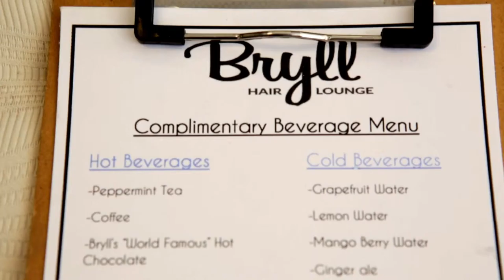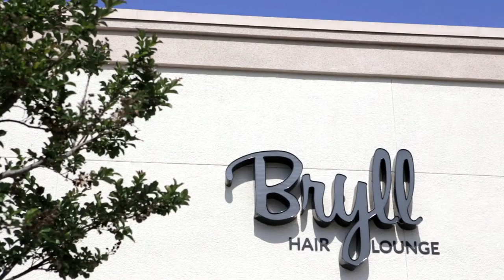Bryll Hair Salon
San Diego Corporate videography company ZG Videography had the pleasure of making Bryll hair salon's video for their website.  San Diego Wedding videography company ZG Videography specializes in San Diego Wedding Videography, San Deigo Bar Mitzvah Videography and San Diego Bat Mitzvah Videography.